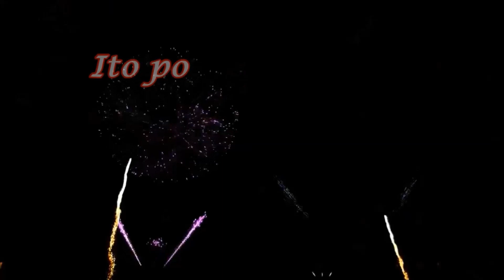Classroom Activity in EsP/Rapcionan (Diamond V#6)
The Grade 9 Diamond  in their  composed rap /class activity in EsP 9  Module 5 Karapatan at Tungkulin  SY 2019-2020